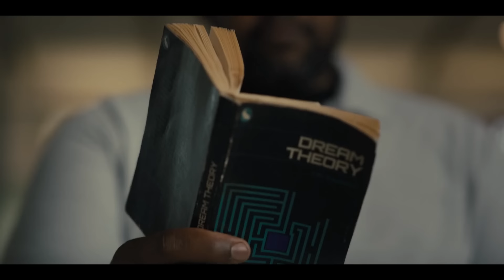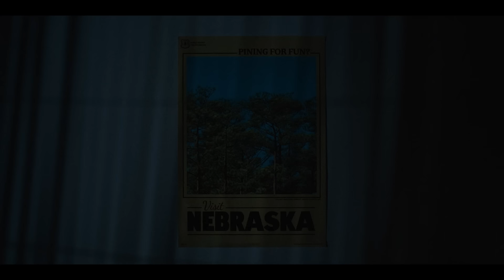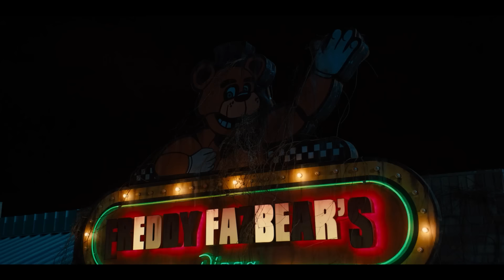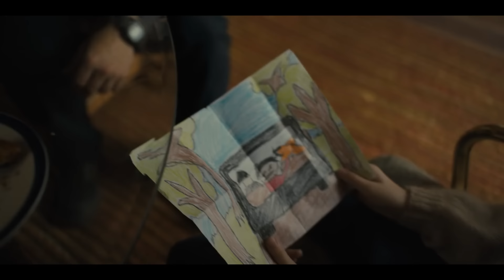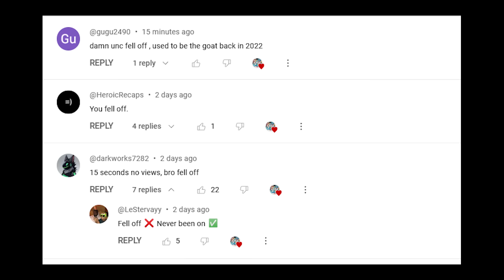That Time Netflix Made A Five Nights At Freddy's Movie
wat r u doin  here